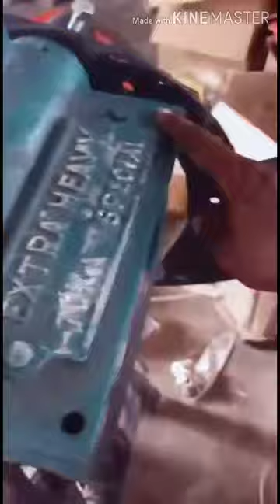Chaffcutter fitting full video